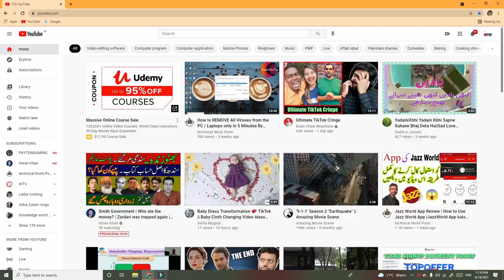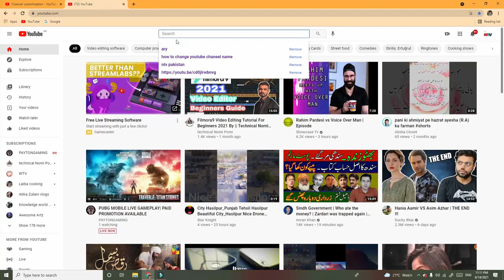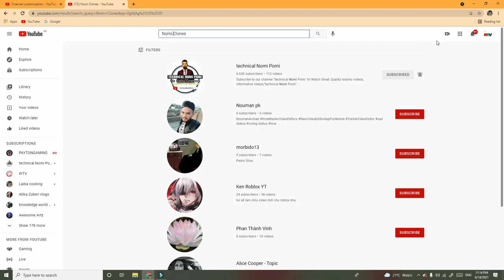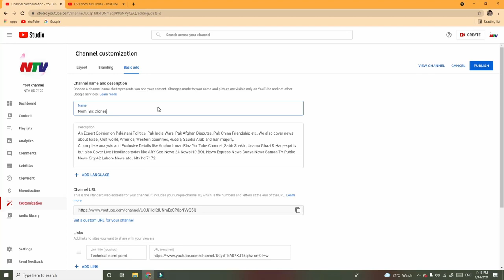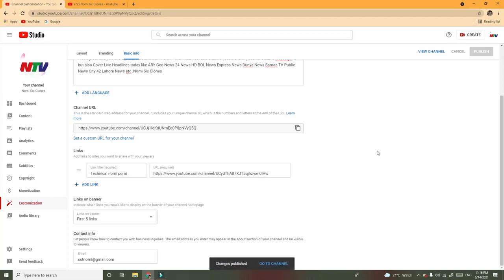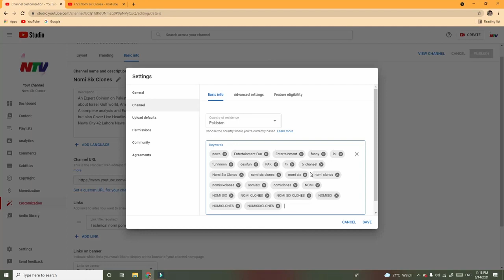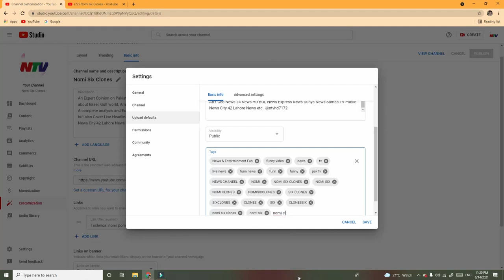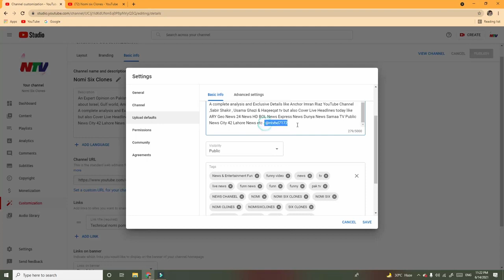YouTube SEO tutorial ||What is Youtube SEO || How to increase channel ranking views subscribe